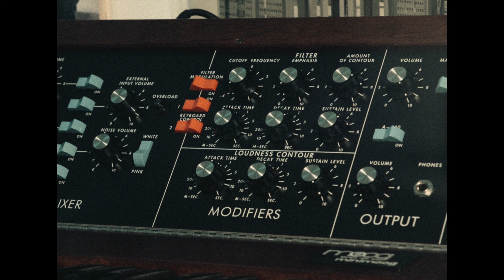Minimoog Model D | The Return of an Icon | Thomann Synthesizers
Moog is back with a modern day reissue of one of the most impactful synth designs of all time.